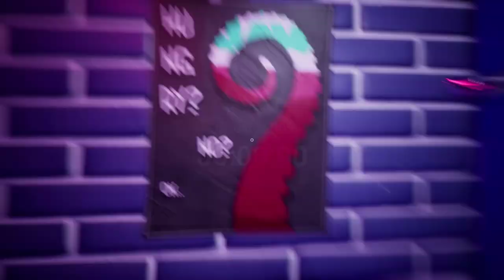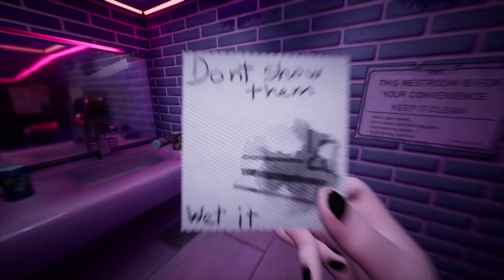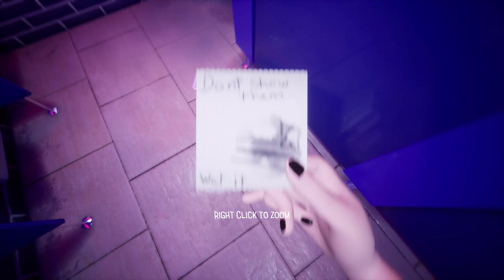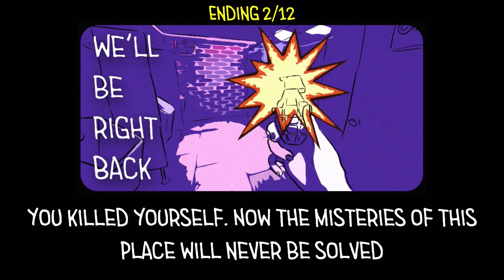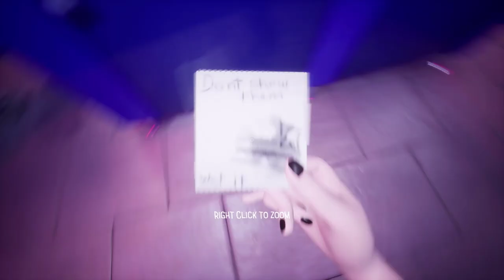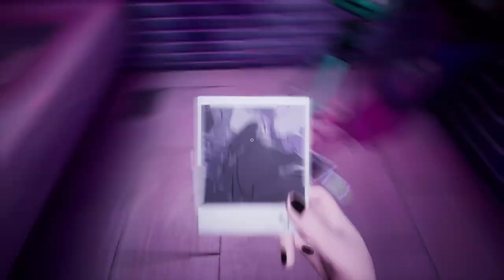Toilet Chronicles -demo-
Toilet Chronicles - is a first person game with a mystical setting where you're trapped in a public restroom and need to find a way out with the help of your toilet neighbor. Every choice you make brings you to a different outcome.